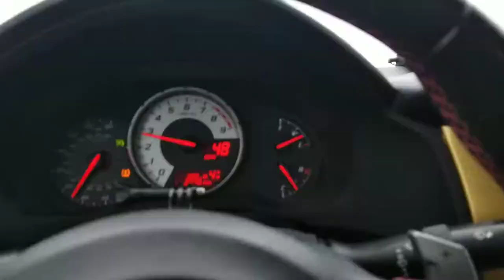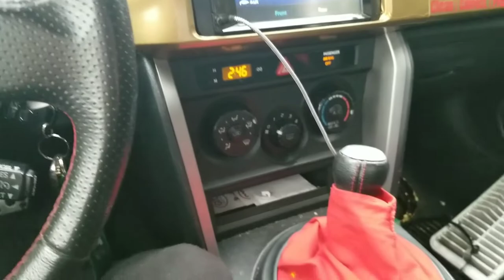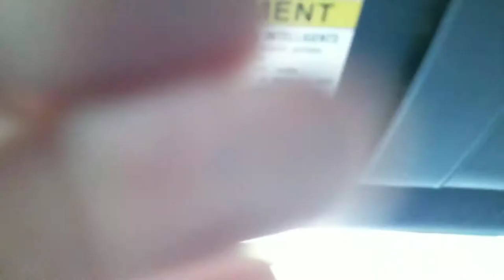Met Austin 86 And Got Parts!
Met up with austin 86 today and got some car parts.